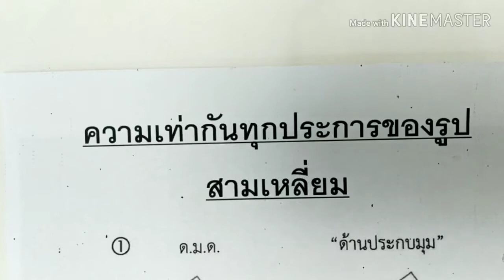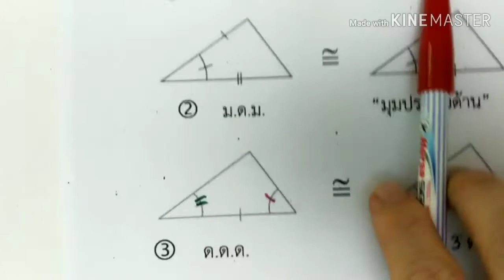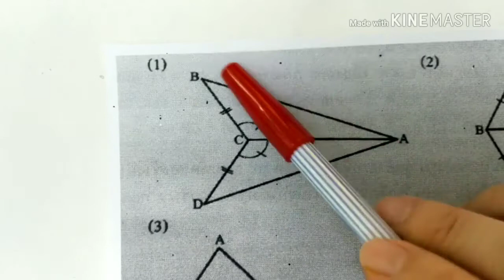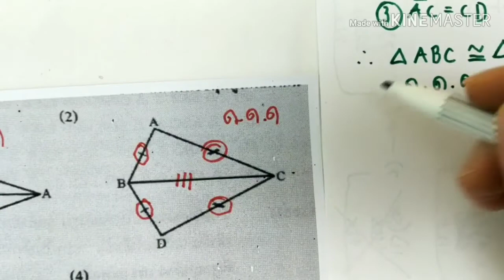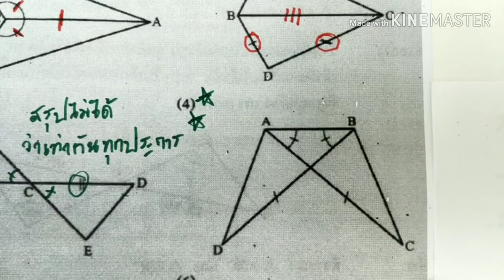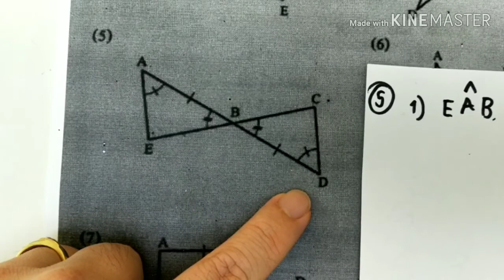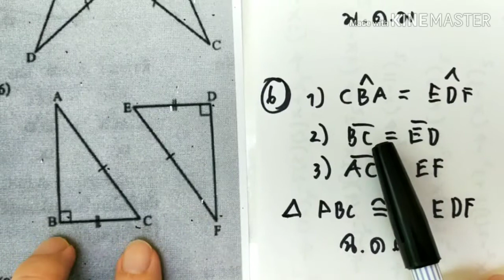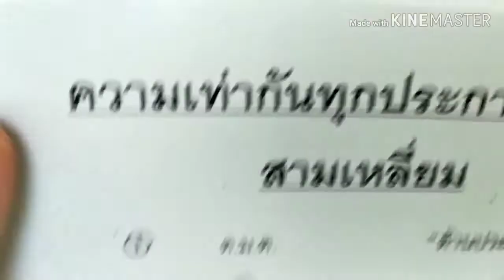ความเท่ากันทุกประการ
ครูวีเน้นการสอนที่เข้าใจง่ายด้วยเทคนิคการอธิบายในรูปแบบที่เข้าถึงได้ง่ายเป็นกันเอง

ครูวีมีประสบการณ์สอนทั้งระดับประถม มัธยมต้น มัธยมปลาย และปริญญาตรี ในวิชาคณิตศาสตร์ มามากกว่า10 ปี